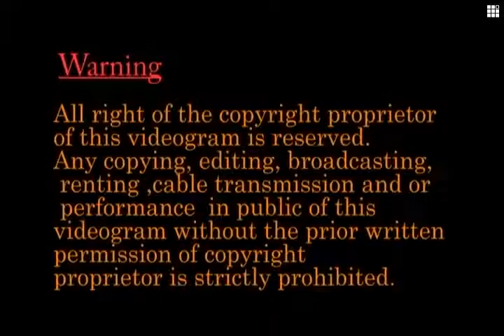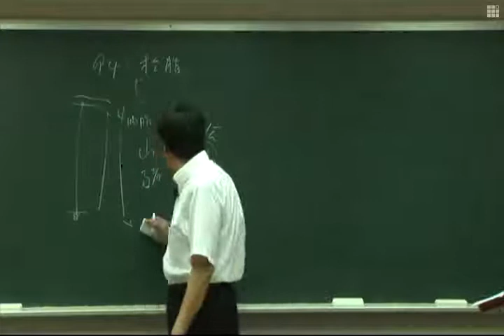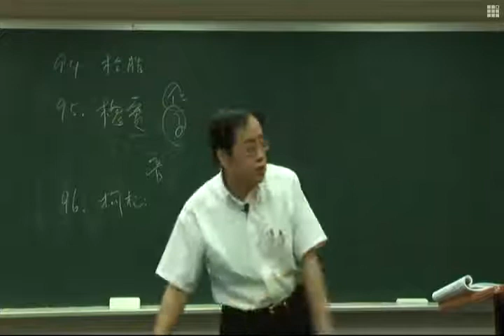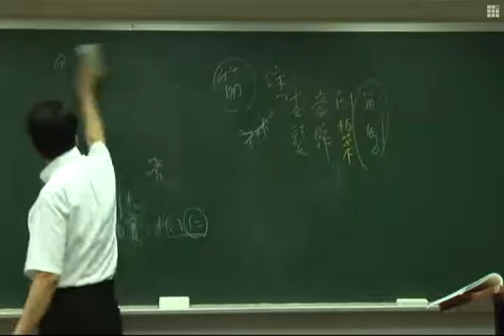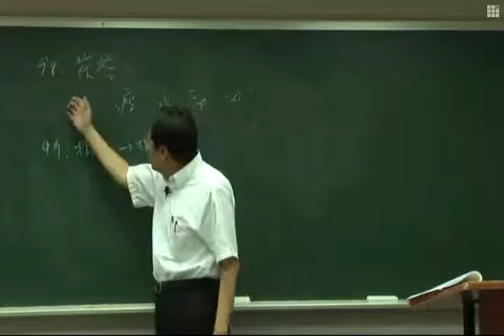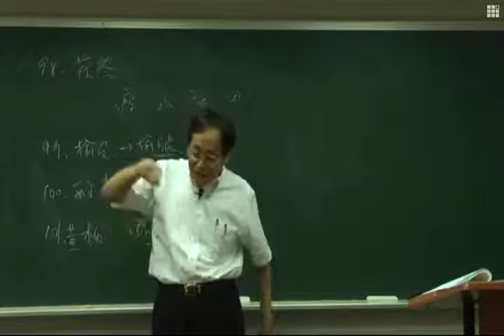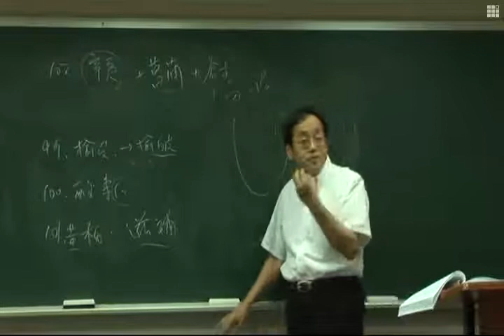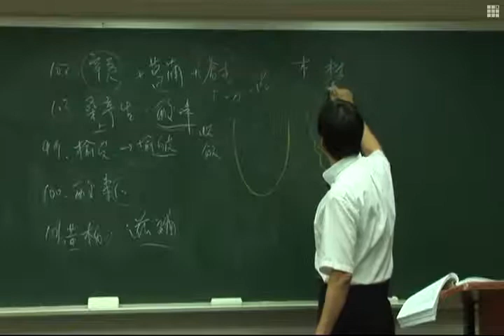倪海厦之神农本草经20